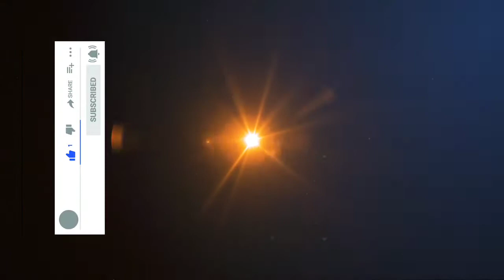Bau Sin Rit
Alu ai shani yaw Friend ni e